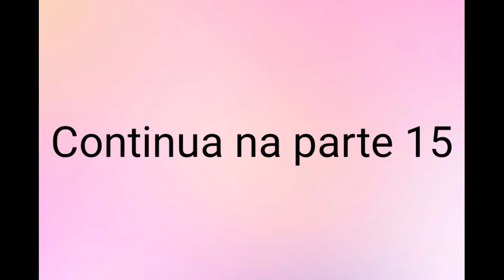História de Mário e Alice || Parte 14